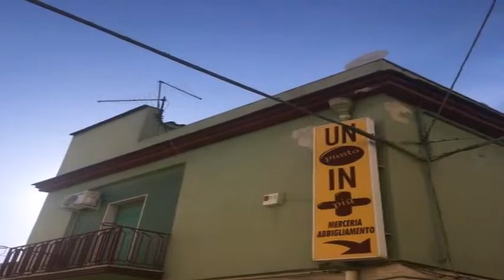Stanza Doppia in Affitto da Privato - Via Roma 10, San Paolo di Civitate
Descrizione annuncio:
Da Privato. No Agenzia - B&B composta da 2 Camere, una doppia e una Matrimoniale, situata nel pieno centro storico di un tipico Paesino Pugliese Italy. La Location si trova in un punto strategico a pochi Km da San Giovanni Rotondo, dalla Foresta Umbra, dal Gargano e dai bellissimi Mari e Spiagge della Costiera.
Venite a visitare San Paolo di Civitate, paese storico per godersi tranquillità e cortesia che contraddistingue questo centro, assaporando i tipici piatti della nostra terra, escludendo la Colazione, è Gratuita.
Vi aspettiamo a braccia aperte.
30,00 a persona
Classe energetica A+